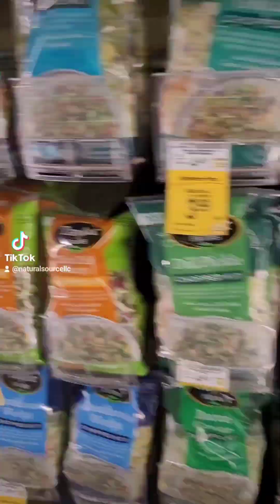DAY 5 JUICING WITH THE JUICE MAN